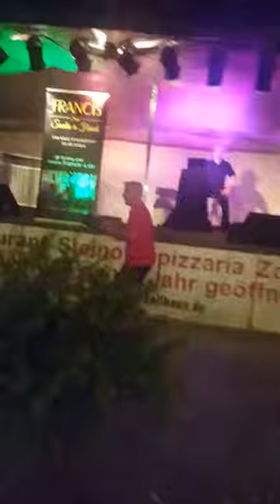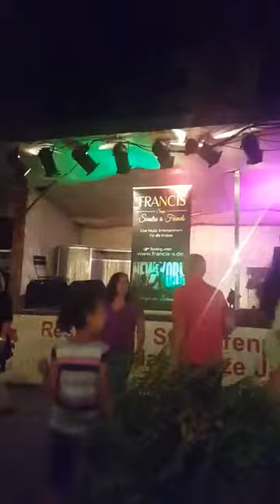Francis sing´s Ladys Night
Francis sing´s Ladys Night  zollhaus Nürnberg